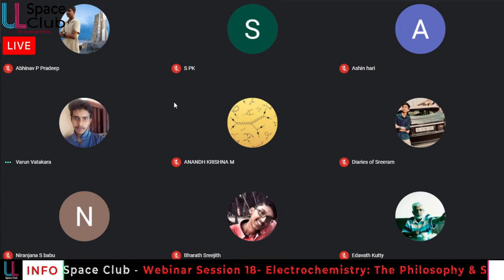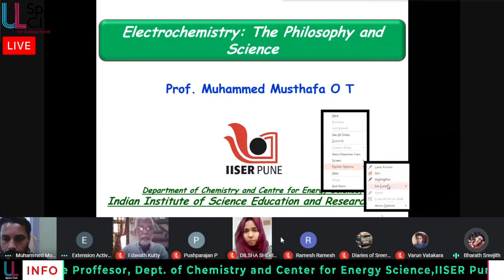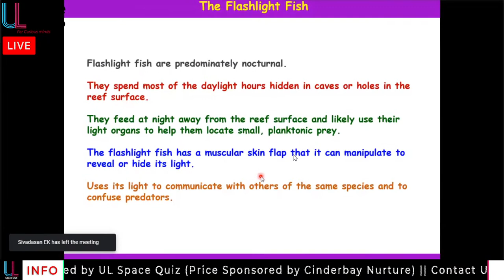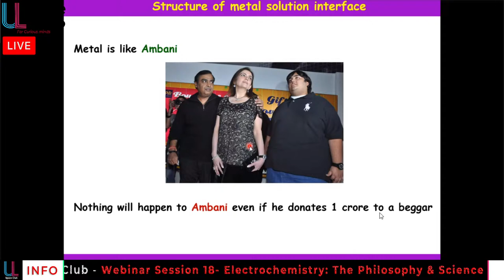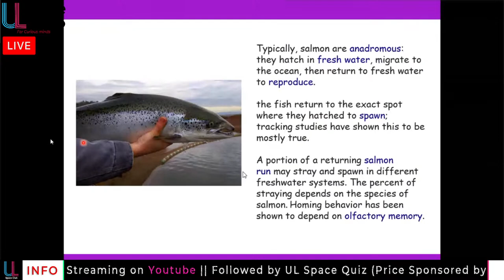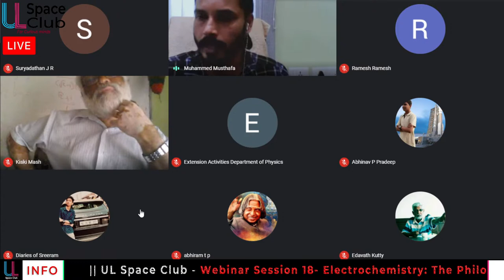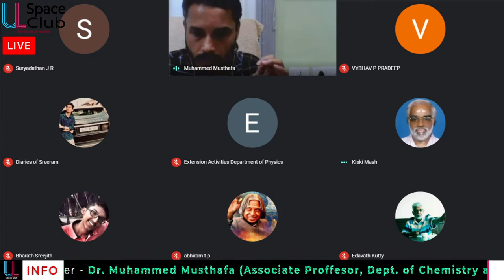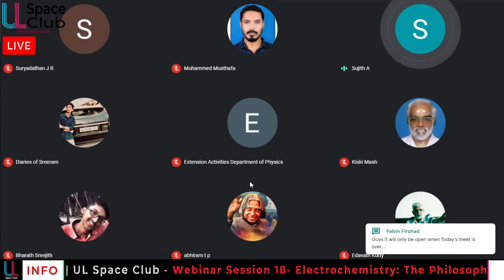Electrochemistry: The Philosophy & Science || Webinar 18 || UL Space Club